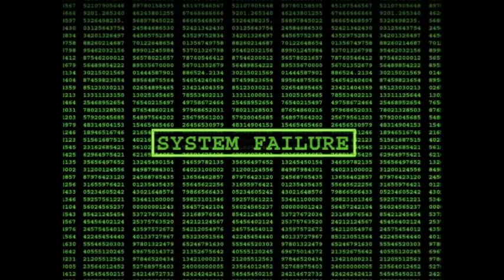Mantak Chia - Orgazm bez wytrysku taoistyczna metoda zachowywania energii witalnej